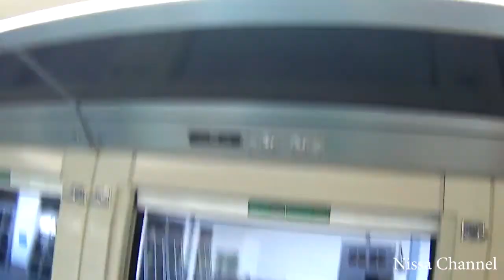Indahnya Pemandangan Alam Menggunakan KA Pangandaran || Tiket Promo Rp. 1000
Kereta Api Pangandaran
Rute : Banjar - Bandung || Banjar - Jakarta (Gambir)